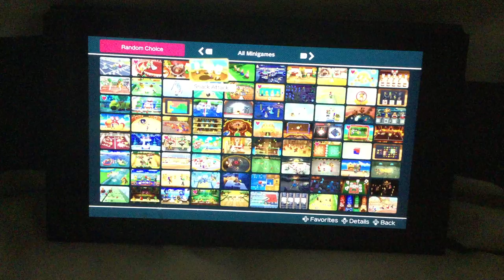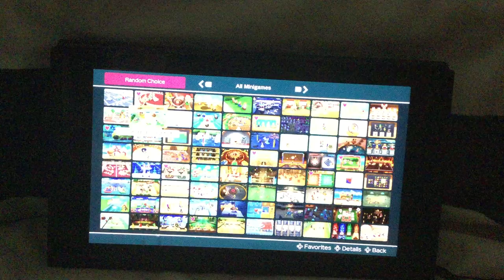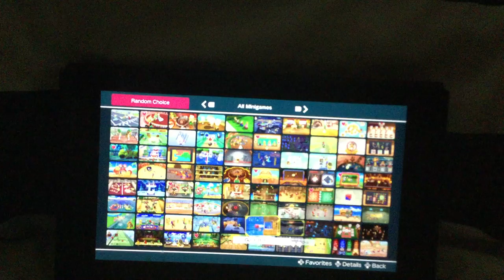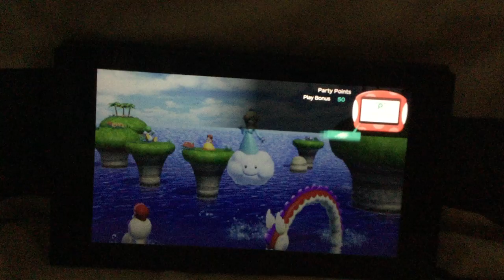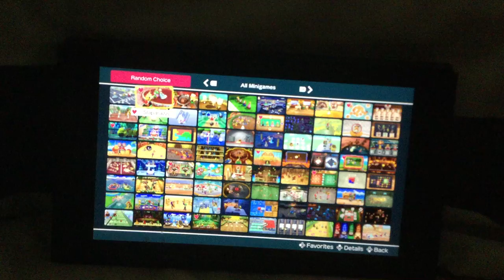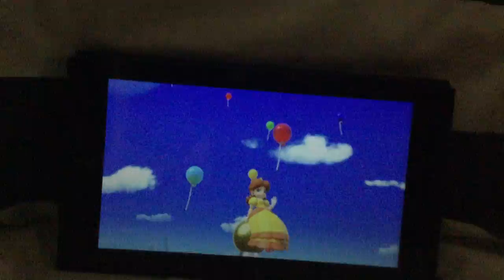Super mario party minigames Yoshi vs Daisy vs Rosalina vs Dry bones